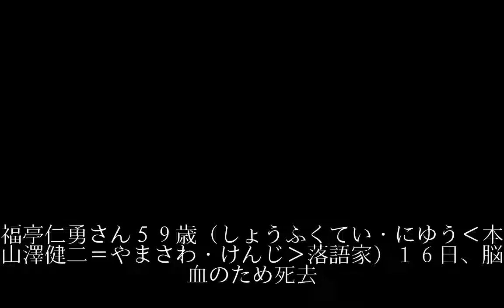笑福亭仁勇さん５９歳＝落語家